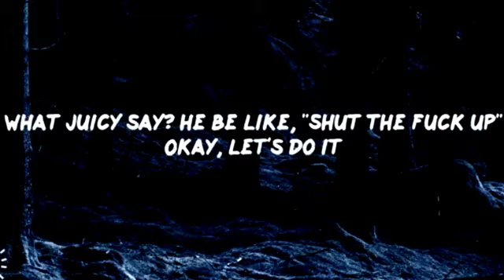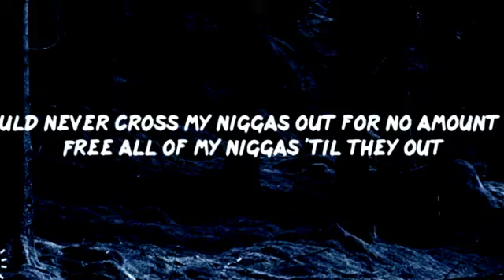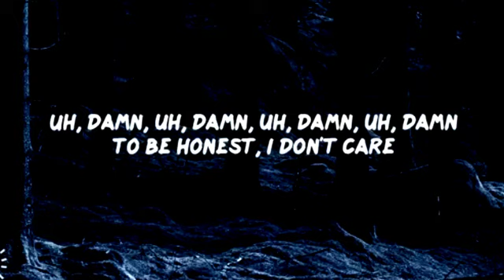Young Dolph - To Be Honest (Lyrics) New Song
Credits: Young Dolph.

My views: This is a great song by Young Dolph his first from this year.